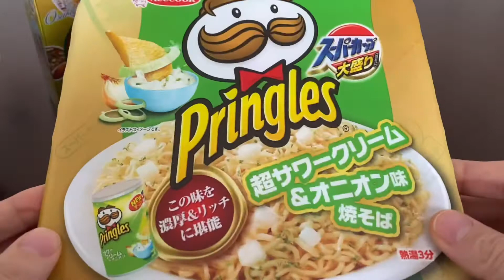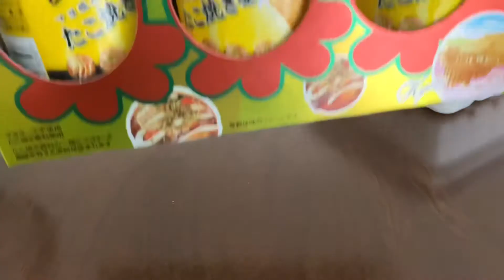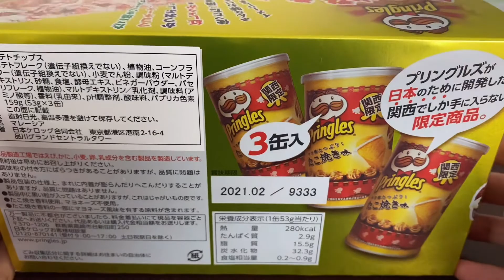Pringles Japan limited edition | Yakisoba and Takoyaki meets Pringles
I was able to get takoyaki-flavored Pringles in the area around Osaka in Japan. It tastes like takoyaki, which has a particularly strong mayonnaise taste. It's a taste that makes you want beer.

I bought fried noodles with the taste of Pringles sour cream and onion at Seven-Eleven in Japan. Yakisoba noodles are sprinkled with oil that sells the aroma of sour cream onion and sour cream onion powder. The ingredients for yakisoba are parsley and onion chips.　Those who love this taste will love it. It feels like you've eaten a can of potato chips.